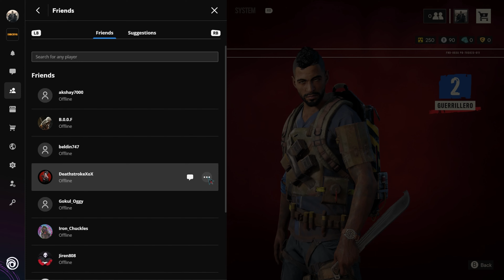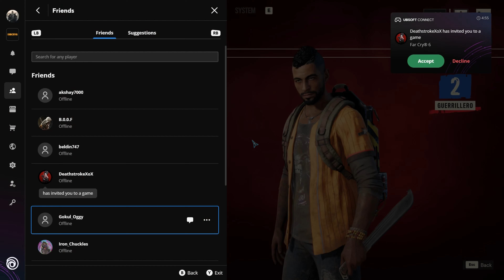Far Cry 6 Co-Op Story Gameplay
Captured in 4K 144hz Resolution
Uploaded in 4K 60fps